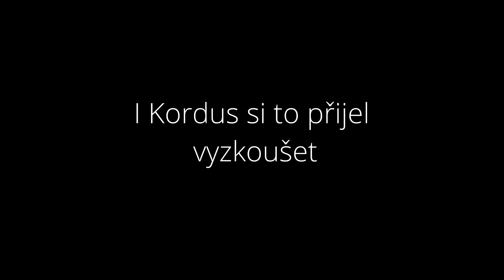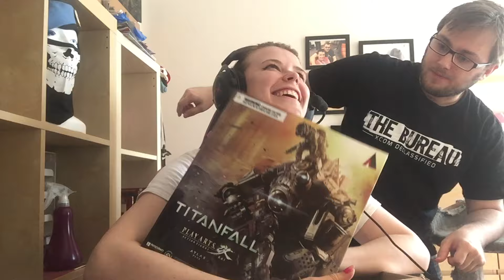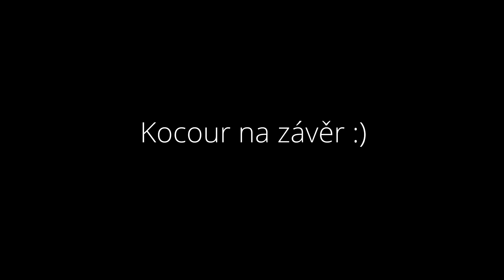#214 | VLOG | Porno ve virtuální realitě!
Použitá hudba ve zvukové stopě může obsahovat součásti knihovny nebo je samostatně licencovaná.